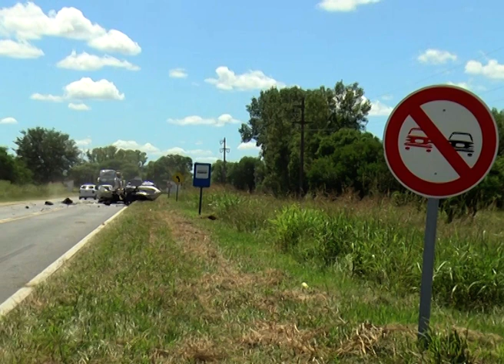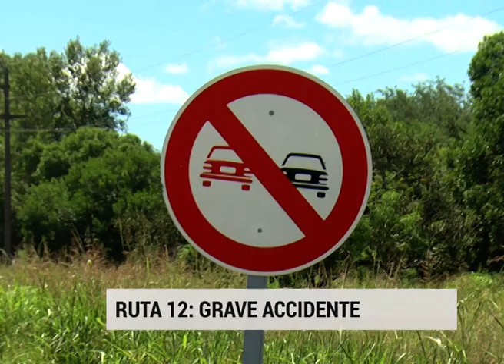Ruta12 : Grave accidente